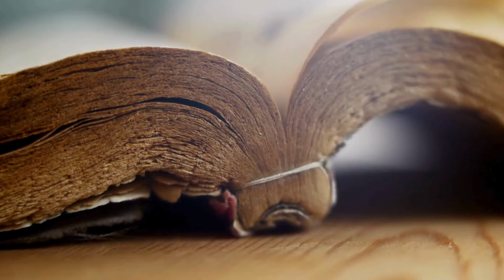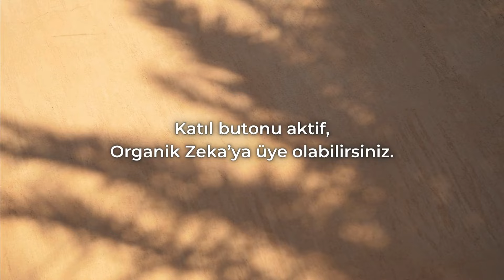BUNU ANLADIĞINDA ÇOK ŞANSLIYIM DİYECEKSİN | MANYETİK GÖRSELLEŞTİRME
➤Enerji Alanınızın Gücünü Keşfedin! 🌌**

🌿 **Organik Zeka’ya Hoş Geldiniz!**
Enerji alanınızı keşfederek, yaşamınızı nasıl dönüştürebileceğinizi öğrenin.

✨ **Atmosferdeki Değişimi Hissedin!**
Birinin odasına girdiğinde ya da doğada yürürken enerjinizi nasıl hissettiğinizi hiç fark ettiniz mi? Bu, enerji alanınızın gücüdür.

💫 **Enerji Alanınızı Güçlendirin!**
Manyetik görselleştirme ve duygularınızı dengeleyerek, enerji alanınızın uyumunu sağlamak için teknikler öğrenin.

🧘 **Zihinsel Kontrol ve Uyum!**
Meditasyon ve öz-sevgi ile içsel uyumunuzu geliştirin ve evrensel akışla hizalanın.

🌟 **Birlik Bilinci ve Sevgi!**
Birbirimize bağlılığın farkına vararak, sevgi ve aydınlık yaymanın gücünü keşfedin.

### 🛑⚠️ **Tıbbi Sorumluluk Reddi Beyanı**
Bu video eğitim amaçlıdır. Profesyonel tıbbi tavsiye yerine geçmez. Sağlık sorunlarınız için bir uzmana danışın.